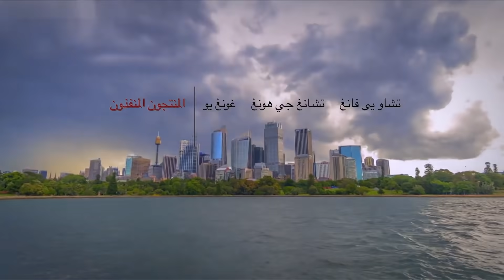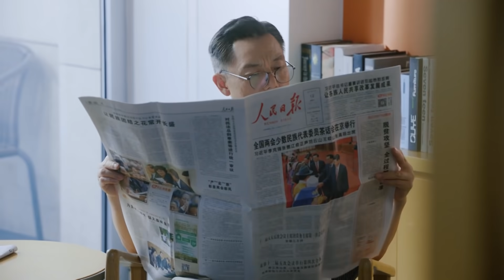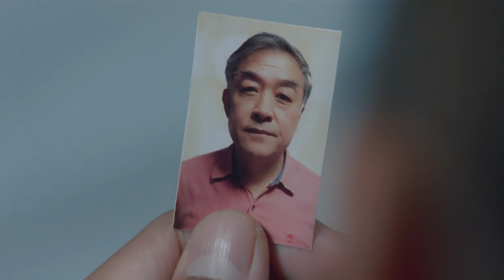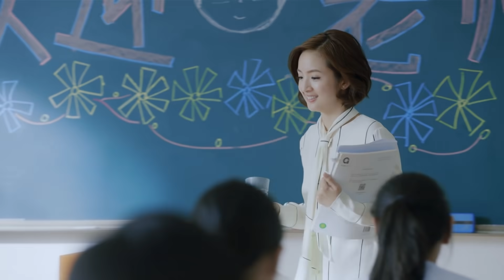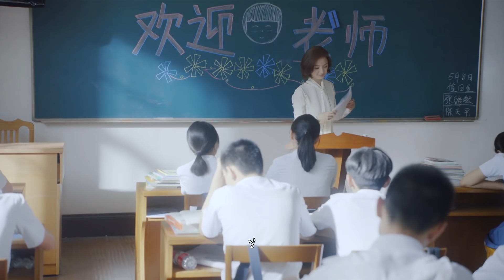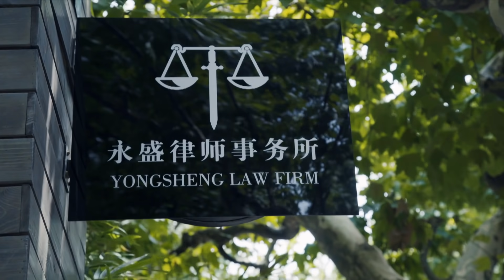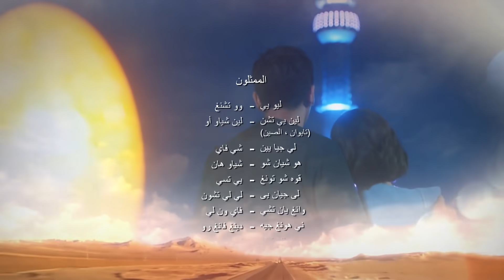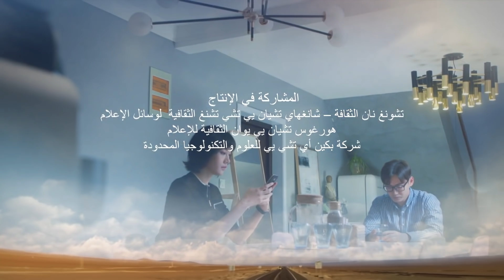المسلسل الرومانسي الصيني " الفتى الكبير" | "Old Boy" الحلقة 29 مدبلج للعربية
- القصة  🦋
الدراما تروي قصة “وو تشنغ” وهو طيار لديه وظيفة الكابتن ومظهر جيد يُحسد عليه، إنه أكثر من قادر على تحمل المسؤولية عن حياة عدد لا يحصى من الركاب ولكن خارج العمل، فهو طائش وحيوي ومفعم بالنشاط.
ظهر ابنه المسمى “شياو هان” فجأة تليه المعلمة “لين شياو آوي”.. فيتسبب وصولهم في هز حياة “وو تشنغ”، خاصةً وأن الطيار والمعلمة التقيا من قبل عندما كانا بالخارج، ولم يكن لقاءهما جميلًا.

اسم المسلسل : Old Boy
الاسم العربي : الفتى العجوز | الفتى الكبير
يعرف أيضا بـ : Lao Nan Hai
النوع : رومانسي، كوميدي، صداقة،
عدد الحلقات : 45 حلقة